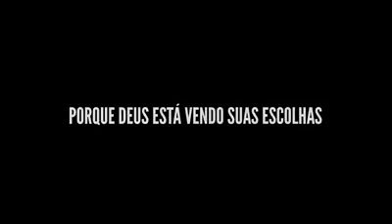Bolsonaro,o falso cristão!